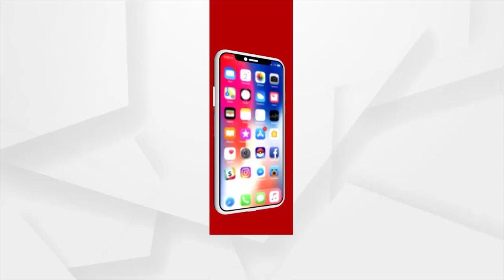ପୁରୀ ବାସି ସାବଧାନ ।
ପୁରୀ ବାସି ସାବଧାନ । ନିୟମ ନମାନିଲେ ଏଥର କଡା କାର୍ଯ୍ୟାନୁଷ୍ଠାନ ନେବ ପୋଲିସ୍ ।